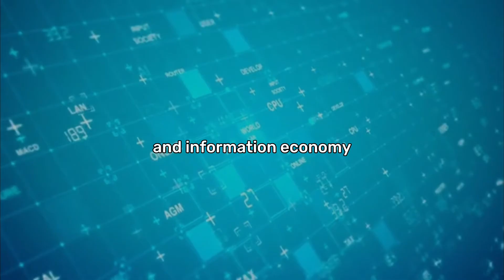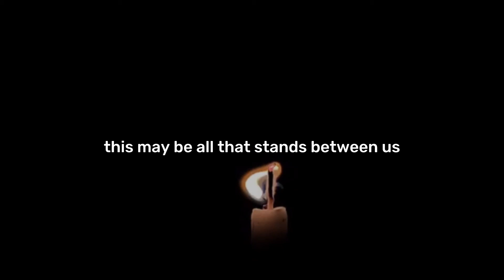Uncovering Truth in a Demon-Haunted World: Carl Sagan's Message for 2023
In this video, Carl Sagan speaks on the importance of science in finding truth, especially in our world where information is abundantly accessible, free, and overwhelming in consumption where we easily lose ourselves in. Unfortunately, today's demons aim for disinformation and misinformation leveraging today's information technology to feed their propaganda and obscure the truth at our expense and for their gain of power and control.

Carl Sagan offers timeless wisdom in this video and his reminder of what we must do, the objective tools we must use: critical thinking and skepticism, which are foundational to science, to see the truth in this demon-haunted world. He was a man before his time and this is an artificial reading from his book, The Demon-Haunted World: Science as a Candle in the Dark, last paragraphs on both page 25 and page 434.